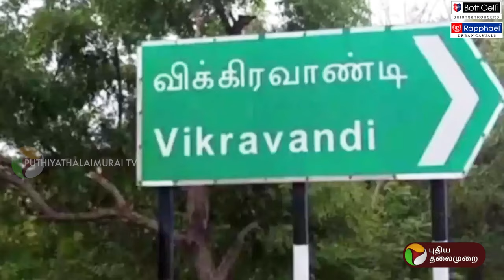ADMK, DMDK, TVK ஆதரவு. விக்கிரவாண்டியில் சீமானின் வியூகம் என்ன? SEEMAN NTK | Vikravandi election PTD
ADMK, DMDK, TVK ஆதரவு..,விக்கிரவாண்டியில் சீமானின் வியூகம் என்ன? | SEEMAN | vikravandi Election | NTK |  PTD